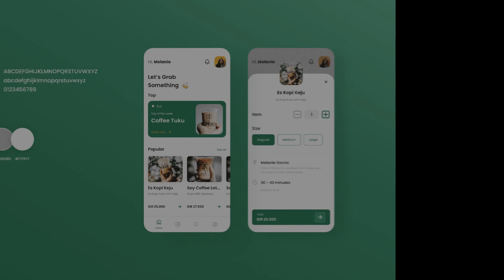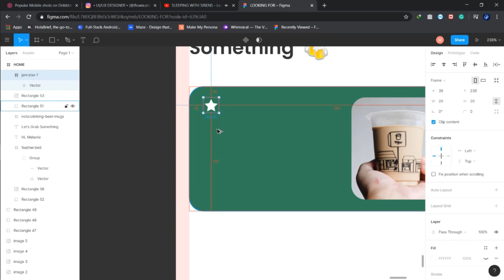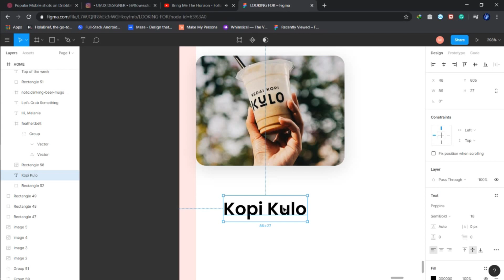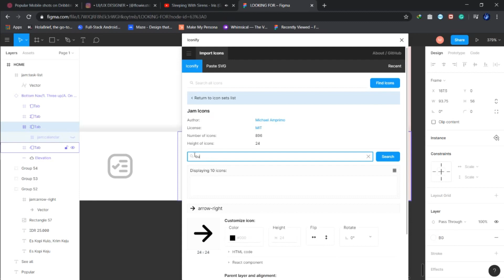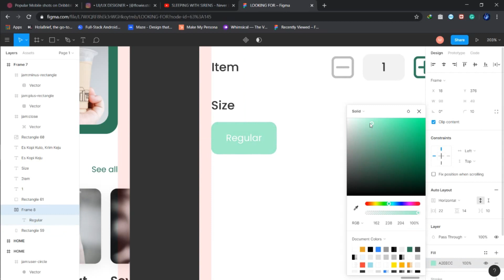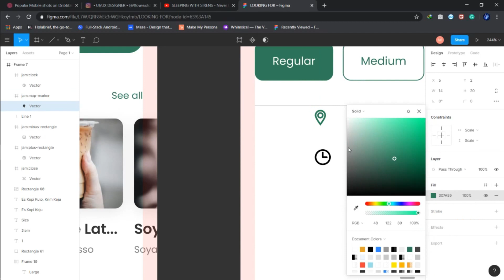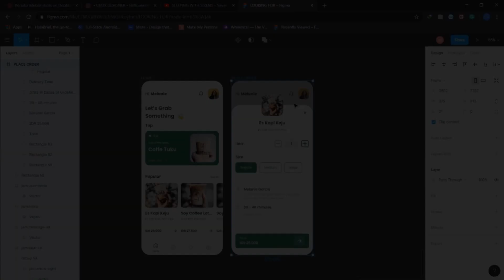Coffee Shop UI Design with Figma (Speed Art)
Hi guys,

Today I designed the UI of the Coffee Shop app. This app can see a list of coffee menus then you can order online.
I hope you like and inspire you.
If you are a programmer, let's collaborate.

Music Background:
Emily Vaughn - Dead 2 Me
Emily Vaughn - Over That